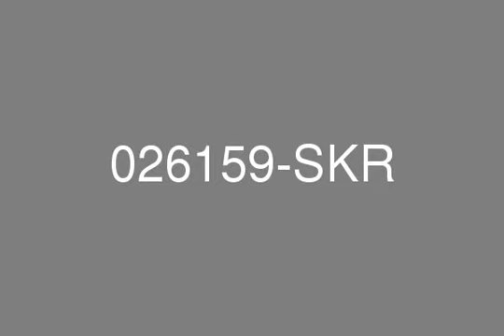Dome Tower Office Community View 2020 sq ft None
-true.Smith  and  Ken Commercial is proud to offer for lease this 2,020 sq-ft shell and core office space located in The Dome Tower in N Cluster of Jumeirah Lake Towers.The Dome is located on an accessible corner plot in Jumeirah Lake Towers.The 40 storey building stands radiantly amidst the Dubai sky line, offering office and retail space as well as amenities such as restaurants and a health/leisure club, The Dome is a development that positions itself as an attractive investment.Beautifully designed of The Dome Tower with restaurants,Lakeside location, High speed lifts, Retail areas to each tower, Central air conditioning, Feature lobby areas, 24 Hour security.Ref.(#026159)Renting a managed property is very beneficial to you as a Tenant.Please contact Smith  and  Ken Property Management to find out why.Do you have your trade license in place for your new company? If not, we can do it for you! From reserving your company’s name to providing you with the NOC for the Fit Out we can do it all so you don’t have to! That’s 4 weeks of your valued time saved let alone the hassle involved in such a complex process!For more information about this property, please contact our Customer Care Helpdesk on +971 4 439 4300.For out of office hours and weekends please call or SMS 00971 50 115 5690.In addition, our Ultimate Business Start Up Package involves setting up your utilities, relocating your employees and completing the fit out for you!Just simply ask our Commercial Consultants to find out more!Remember we’re open 7 days a week – 8 am to 8 pm.P.S Who is assisting you with the move? Utility Connection? Utility Disconnection? Removal Van and Man? Contact Smith  and  Ken Relocation today on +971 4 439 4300 and our Local Move Consultants will arrange everything for you..